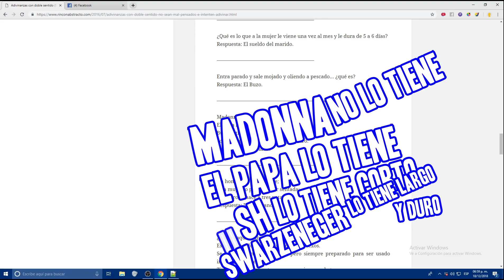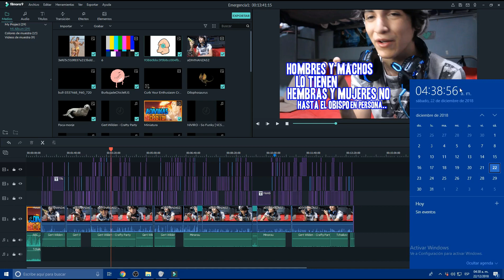ADIVINAS O RETO! | iRazorOn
Heeeey que onda vatos locos y vatas locas de Youtube!
Felices fiestas mis pequeños y adorables amigos :3
Gocen y disfruten el vídeo.